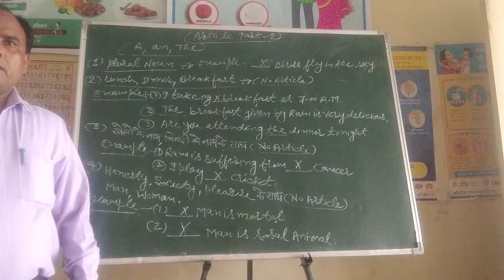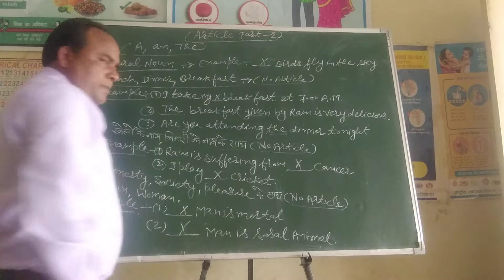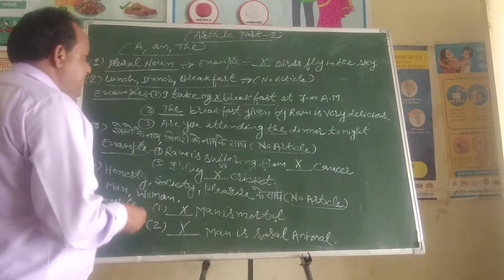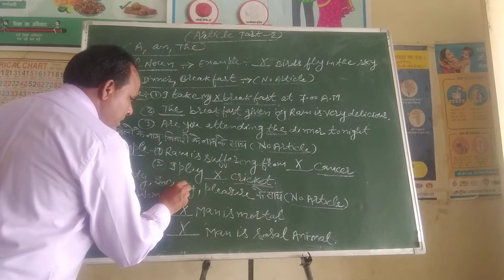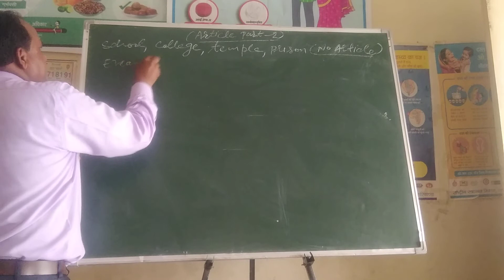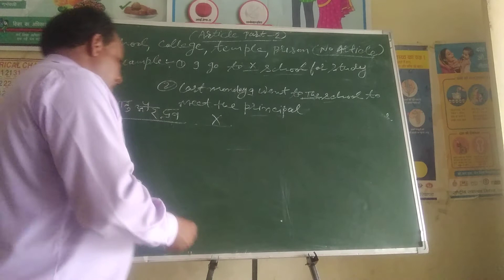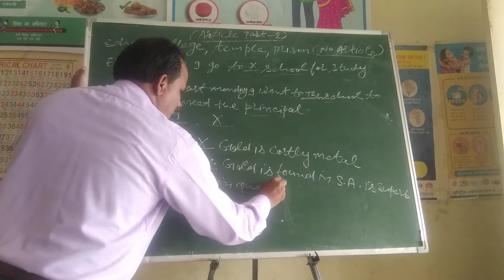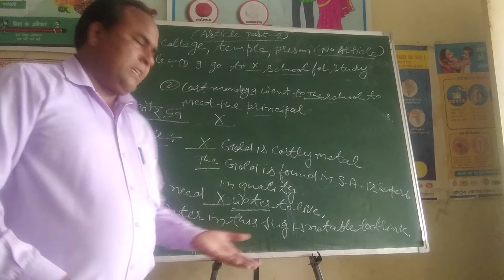Article --2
Grammar topic